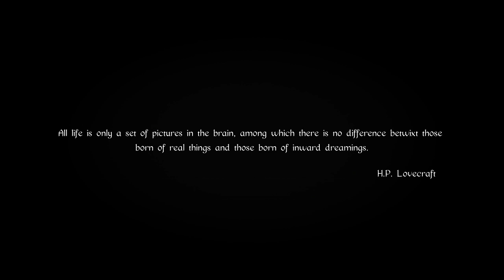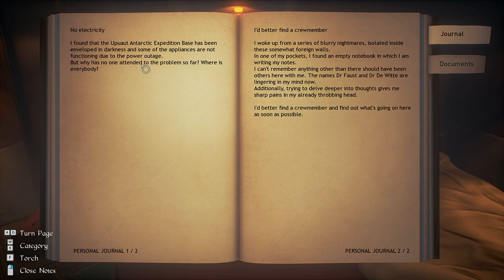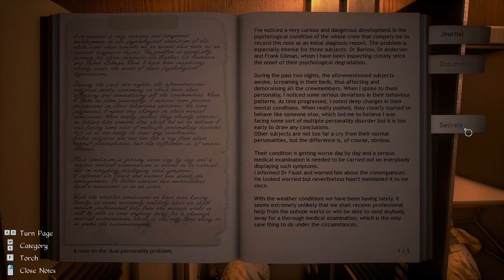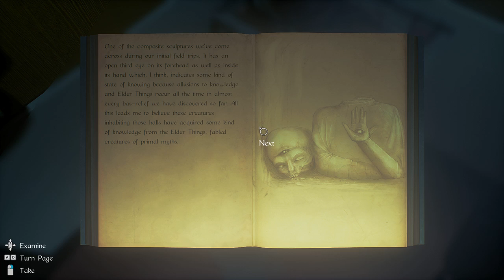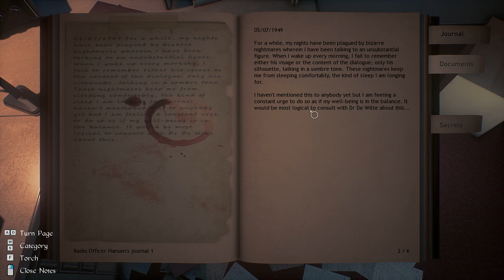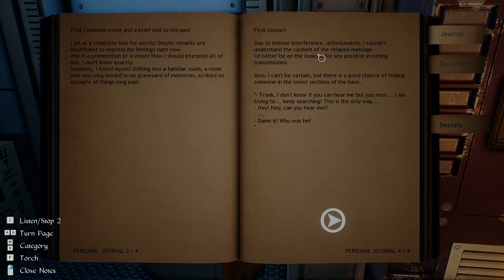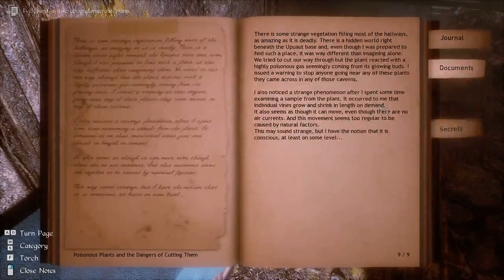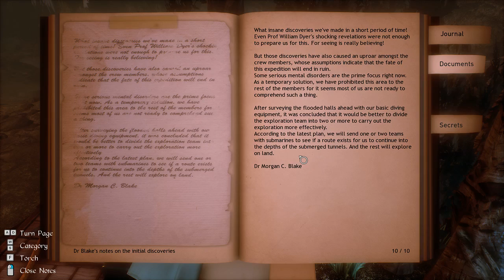DBK's Video Game Showcase Ep 4: Conarium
Conarium (PC)
Full playthrough